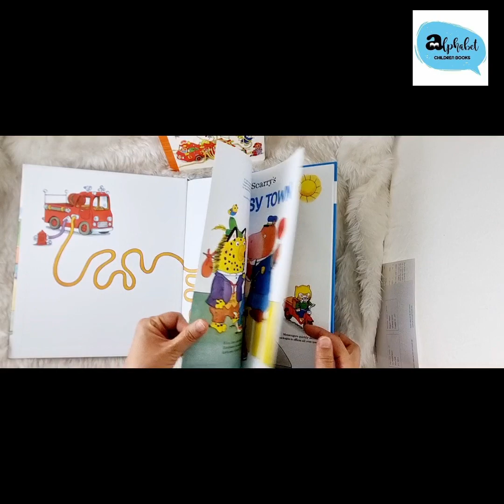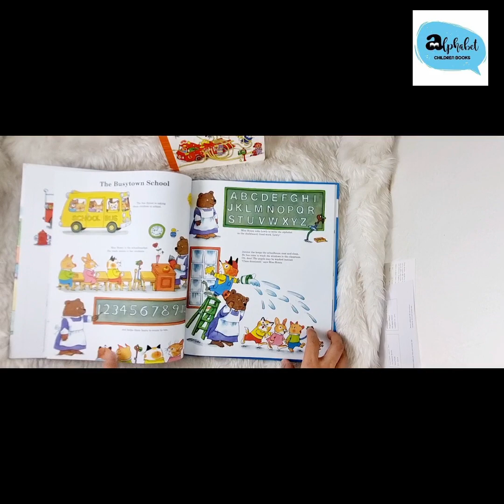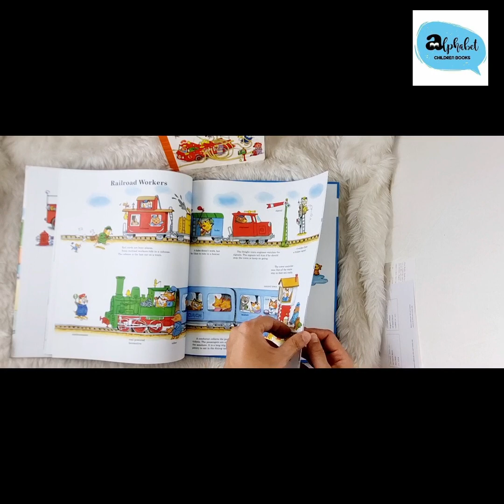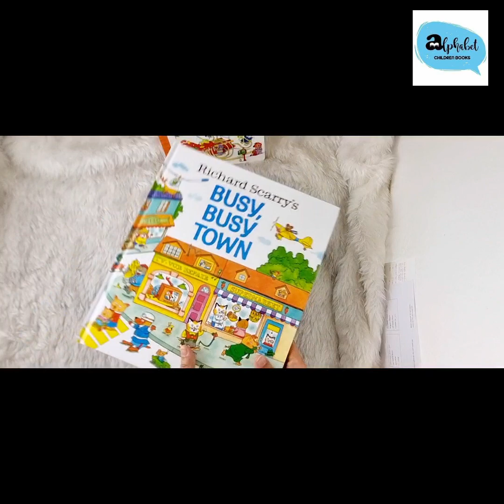Richard Scarry's Busy, Busy Town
RICHARD Scarry'Busy Busy Town
ปกแข็ง หนา 40+
สำหรับ 1-8ปี
ขนาด 31×26.5cm
ราคา 650.- พร้อมส่ง 5 เล่ม
รวมนิทานสั้นเรื่องละ 2หน้า 20เรื่อง
-Office workers คนที่ทำงานoffice เค้าทำอะไร สั้นๆ
-On Main Street มีร้านอะไรอยู่บนถนนหลักในเมืองนี้บ้าง แล้วเค้าขายอะไรกัน
-At the post office
-The Busytown School
-Busy Housekeepers
-Lowly Goes to the Medical Center
และอื่นๆอีกมากมาย เป็นเรื่องสั้นๆ